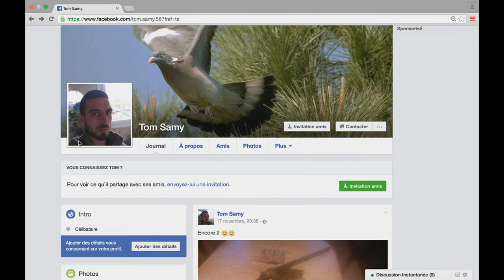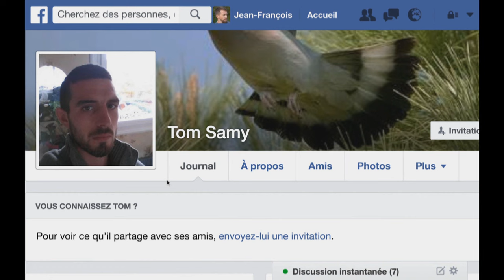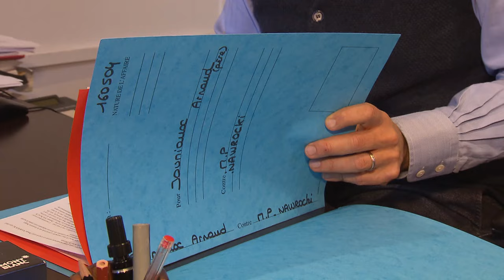Assassinat sordide : il tue de sang froid le petit ami de son ex | Crimes Insolites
Pascal avait 28 ans et était amoureux. En novembre dernier, il a été tué chez lui d’une balle de fusil de chasse sous les yeux de Laura, sa compagne. L’unique suspect ? Thomas, un de ses copains et… ex-petit ami de Laura. Le jeune homme, âgé de 24 ans, n’aurait pas supporté la relation amoureuse entre Pascal et Laura. Pour la première fois, la jeune femme témoigne et raconte l’horreur de cette jalousie meurtrière…